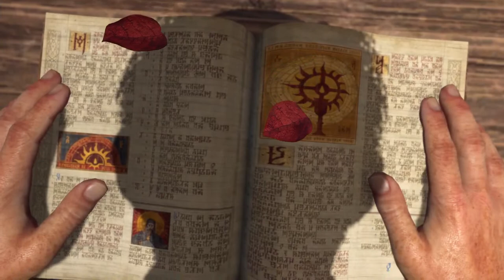Diablo IV with Fonda